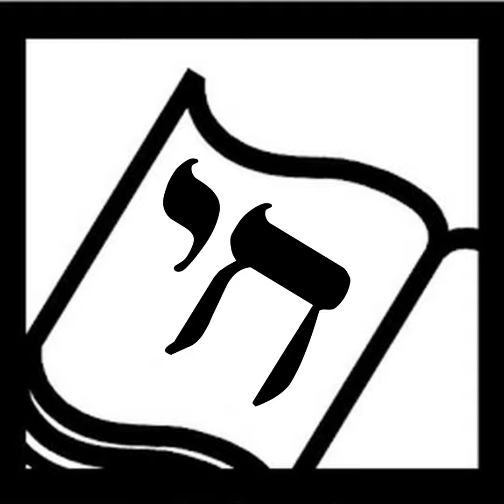The Language of Angels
An interview with author Rich Michelson about The Language of Angels: a Story about the Reinvention of Hebrew.